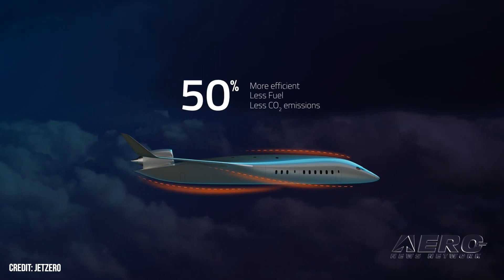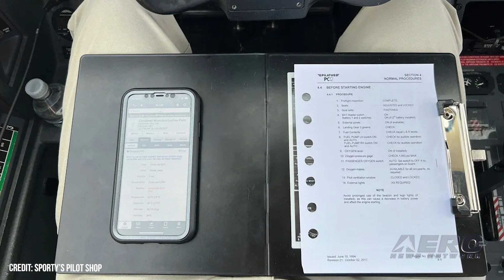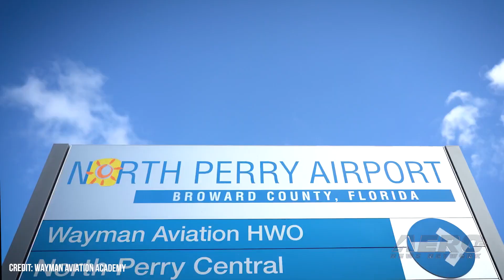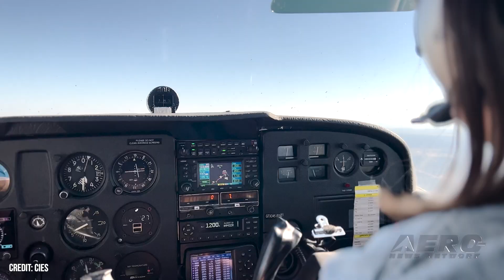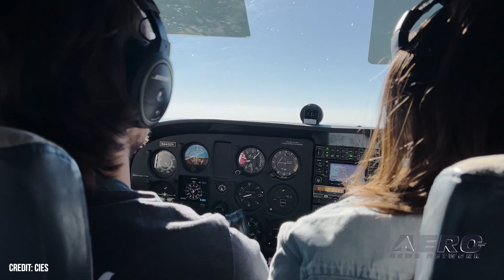Airborne 08.18.23: AF BWB Prototype, Lahaina Airlift, CiES STC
Also: Enstrom Update, Powered-Lift SFAR, Folding Knee Desk, Spirit-Wayman Partnership

The funds will be distributed over a four-year period culminating, presumably, in a 2027 first-flight. The planned aircraft will be assembled at Scaled Composites’s Mojave, California facility and powered, ostensibly, by a pair of Pratt & Whitney PW100-series Geared Turbofan (GTF) engines. General aviation aircraft owners and pilots mobilized their machines and mustered their skill, courage, and humanity in equal measure for purpose of establishing a supply-line by which to provide humanitarian relief to the people of fire-ravaged Lahaina. CiES’s next-generation fuel-sender—which features dynamic damping, pitch-compensation, and expanded digital communication capabilities—has been granted FAA TSO-C55a Approval. Magnetic Field Sensor technology is patented by CiES and salient to the function of the company’s fuel-level senders. All this -- and MORE in today's episode of Airborne-Unlimited!!!

Airborne 08.18.23 is chock full of info in this Daily News Episode, Friday, August 18th, 2023... Presented by Aero-TV veteran videographer and Airborne Host Holland Lee. Holland is supported by ANN Chief Videographer Nathan Cremisino, as well as ANN CEO/Editor-In-Chief Jim Campbell. This episode covers:

USAF Selects JetZero to Build BWB Prototype
GA Pilots Organize Lahaina Airlift
CiES Fuel Level Sender Granted STC Approval
Resurgent Enstrom Wants Fresh Faces
GAMA Addresses FAA’s Powered-Lift SFAR NPRM
Sporty’s Offers Folding Knee Desk
Spirit Airlines and Wayman Aviation Academy Partnership Announced